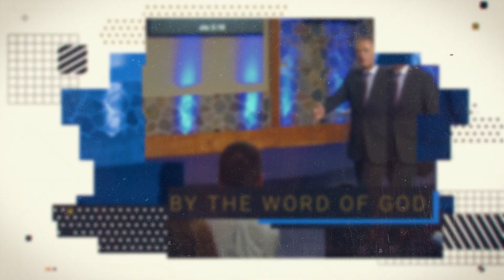Advancement Through The Word - Part 3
About Pastors Philip and Michelle Steele
In 1996, Philip Steele heard God speak to his heart to take Hebrews 11:3 and “Build people's faith and frame their world by the Word of God.”  Since that moment, Pastor Steele has dedicated his life to helping people grow in God and be strong in faith. ​​​

Pastor Michelle joins her husband in his commitment to the Word.  Michelle knows God's life-changing power from  first-hand experience.  Her zeal and determination to spread the Word stems from the depth of despair from which Jesus delivered her.

» First Words Matter. Last Words Stand